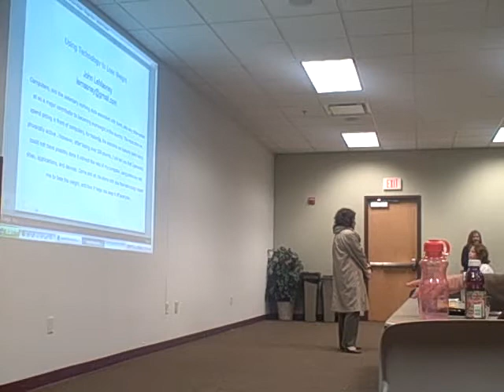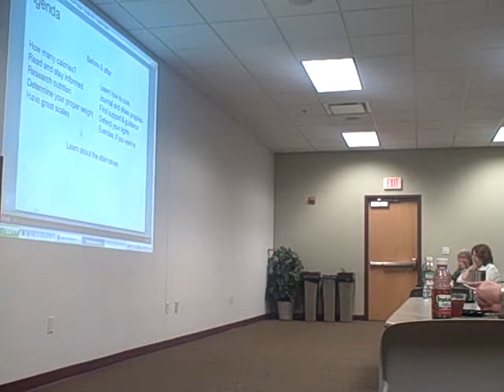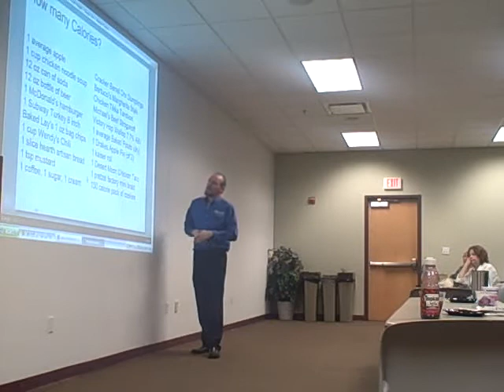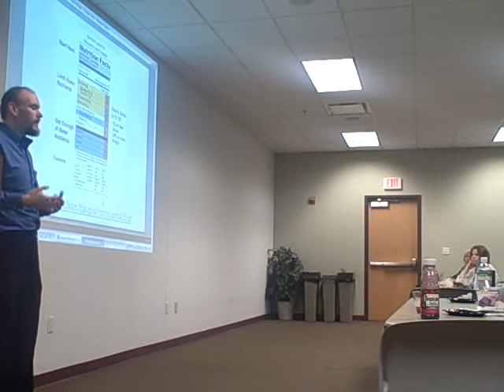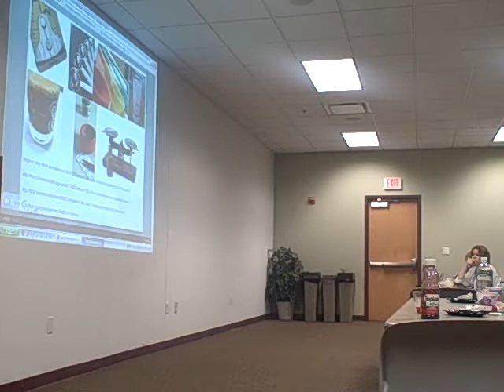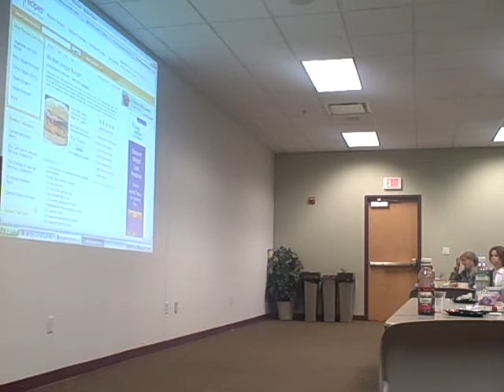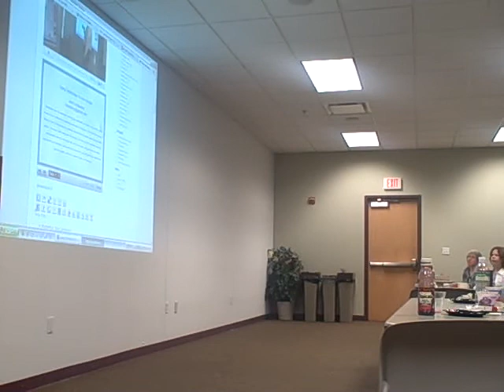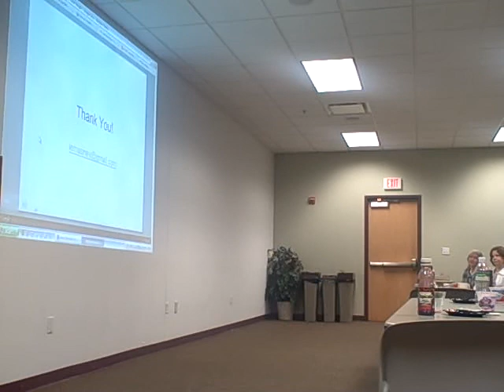John LeMasney speaks to Rider University on Losing Weight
John LeMasney speaks to Rider University on Monday April 28th as part of the Healthy U Lunch and Learn series. His topic, losing 100 pounds in less than a year, has been a favorite topic of his since migrating from a morbidly obese body type to a normal body type.

John LeMasney
Presenter: John LeMasney